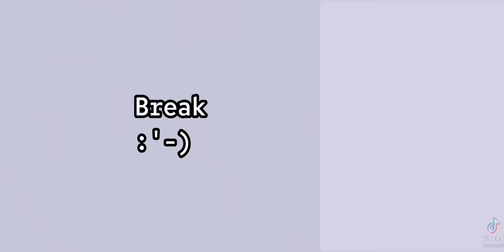Naruto friends react to 【 him as Tanjiro 🔥 】 ー Manga Spoilers ー 1/1